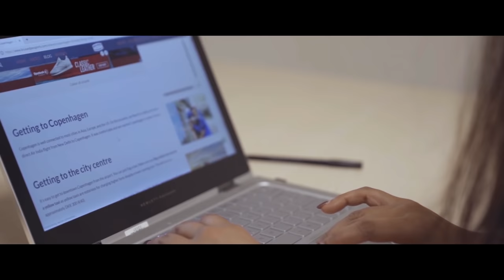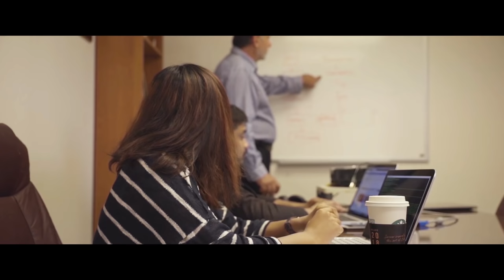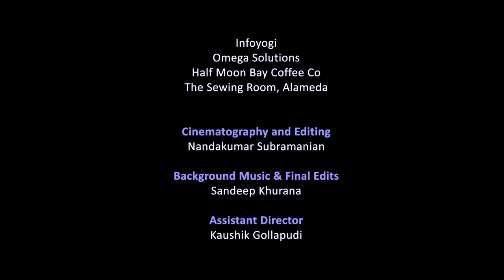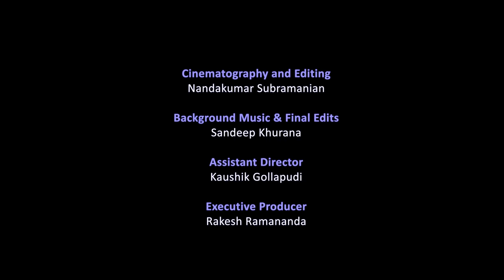THE REAL QUESTION | SHORT FILM | ENGLISH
Credits -
Written, Directed, Acted and Produced - Sandhya Thiyagarajan
Executive Producer - Rakesh Ramananda
Cinematography and Editing - Nandakumar Subramanian
Assistant Director - Kaushik Gollapudi
Final Editing and Music - Sandeep Khurana
Actors - Purva Chauhan, Lakshmi Iyer, Ajay Sampathkumar,Athavan Kanagasabapathy, Sri Krishna Ln,Anish Venkat, Akshaya Vagulabooshan, Ajithesh Srinivasan, Gregori, Justine Ryan,Vikas,Karthi Kanom